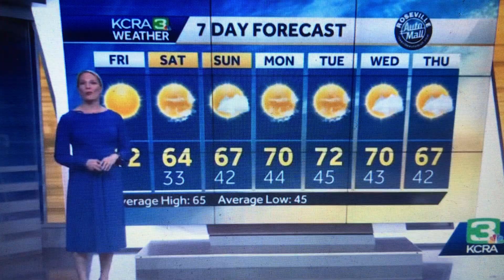KCRA 3 Traffic crash on I5 Sacramento